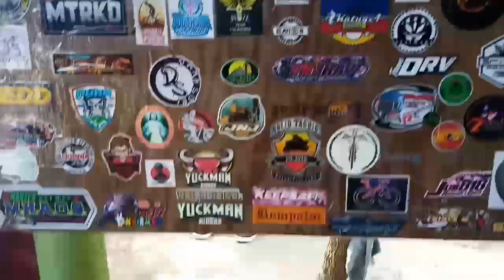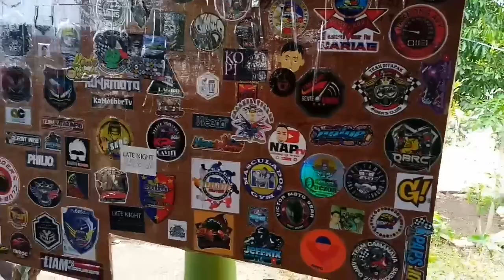First ride of Calamba Upland Riders Club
suzuki/yamaha/honda
Laguna/cavite/batangas